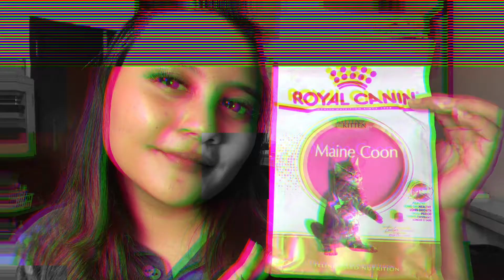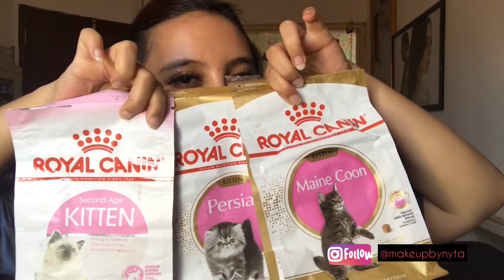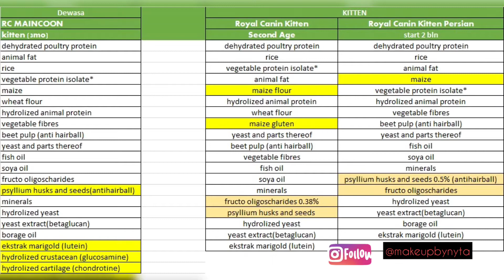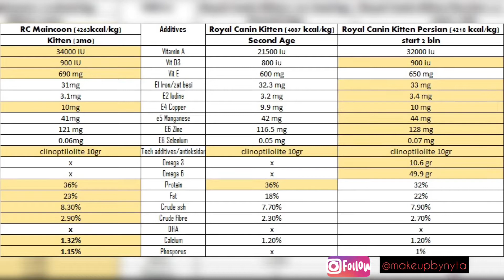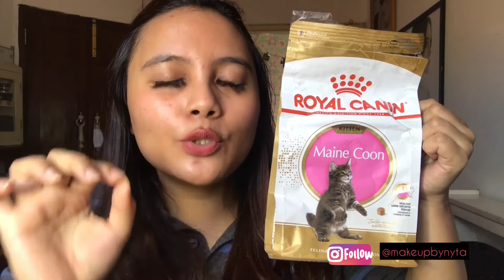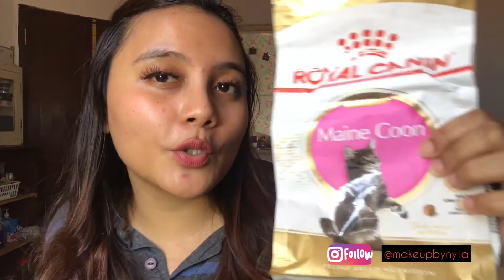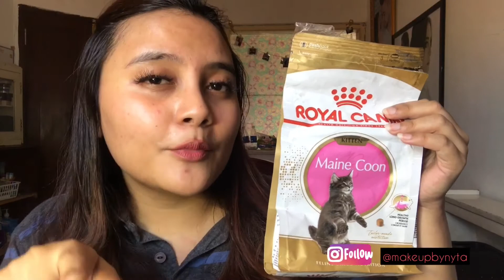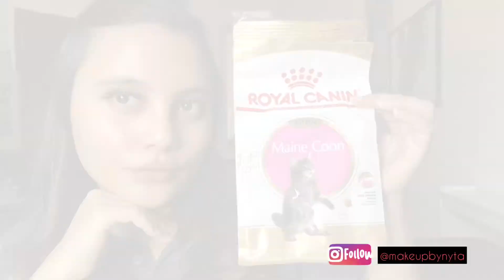Review Royal Canin Kitten mainecoon, jangan sampe kamu kecewa hasilnya !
Hi i’am nyta!
and this is my cat story

Bussiness/ Collaboration/ Makeup contact Bio through Instagram
Sponsored/Partners/Collab must follow this channel's rules : keep my honest review in order to product improvement (if needed), supportive, and kindlyhearted

sebenernya apa bedanya varian ini dg royal canin yang lain yaa?

yt : mercolahealthypet (vetenarian), cat lady fitness (overseas cat owner)

xoxo